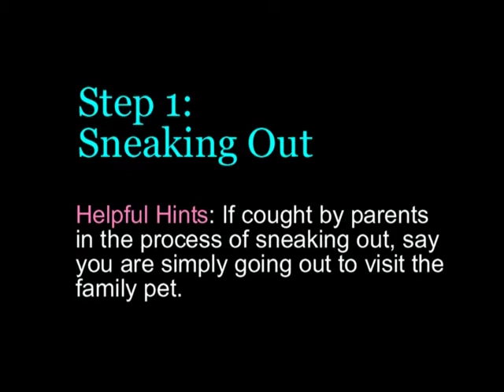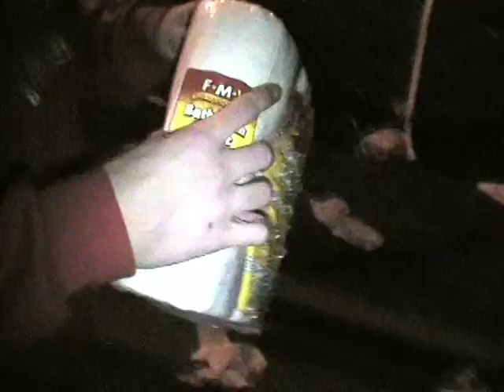The Joy of Toilet Papering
An assignment for Speech Class at Bountiful High.

The boys TP the house of Chris Hill, from CRV's Harry Potter and The Fantastic Party Pants of Doom

2005, Curtis Robert Video